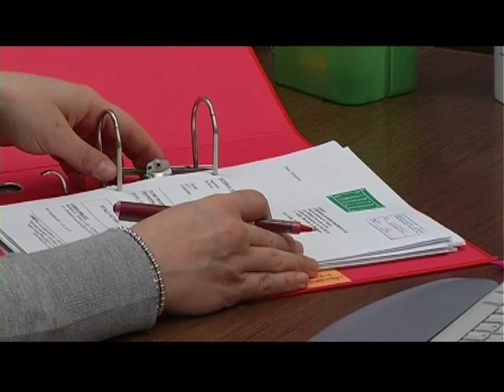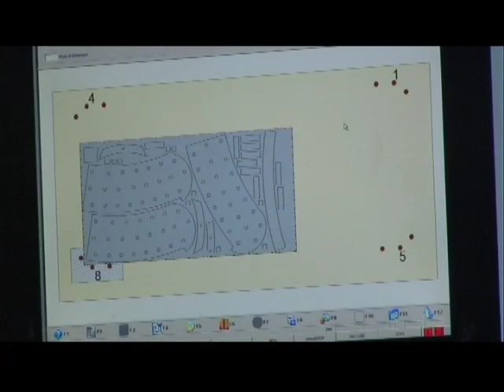CAREDI Naval Furniture and Outfitting Made in Italy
The Bertoli, the founders of the Caredi, started out in the 50s with an upholstery laboratory in Milan serving the wealthy Milanese families.
During its several years of history, the Company, initially called Full, operated in private houses furniture, collaborating with famous interior architects, then in Hotel furniture and finally leaded to cruise ships and mega-yachts market.
The first naval job was made in 1989 for Eugenio Costa and after the job orders have become more and more important and bigger.
Now  Marco Bertoli, the eldest son, and his wife, Alessandra Cavagna, work together in the new headquarters of Caredi in Desio, on the outskirts of Milan.
Now the company produces, realizing the architects projects, cabins and public areas loose furniture, curtains and bedspreads  for leading cruise ships and mega-yachts.
The technical department of the company has a leading-role realizing the architects designs and, through CAD-CAM systems, it is full integrated with the production division to realize all the products.
For Caredi is very important to realize the architects projects but also to comply with the ship owner requirements.
Obviously, the quality of the product is never forgotten like the continuous research of innovative solutions and materials.
Another key-point of the company is the customer assistance during the job order and also at the end of the commission.